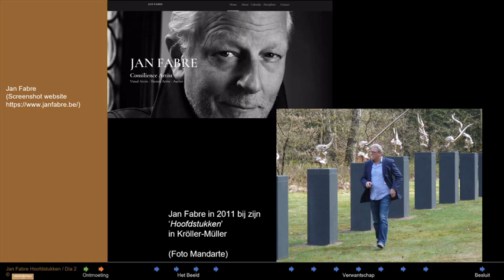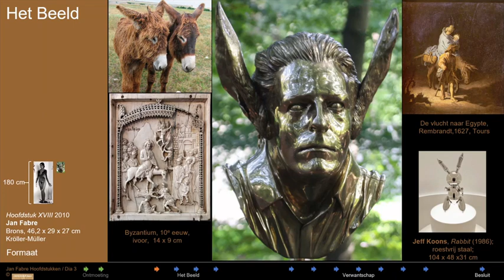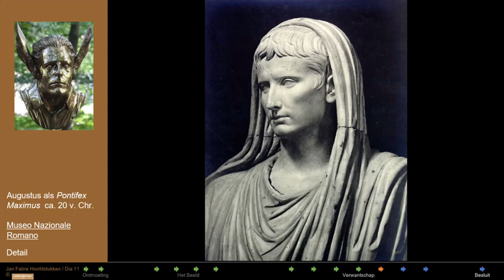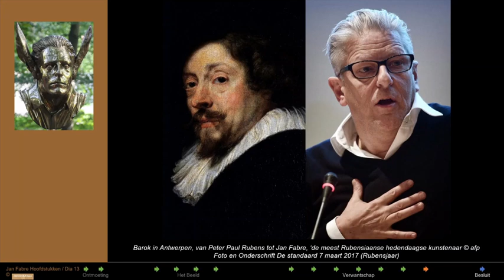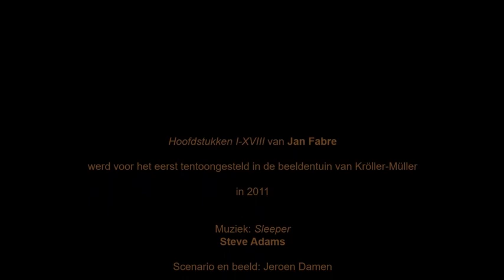Jan Fabre Hoofdstukken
Deze video gaat over zelfportretten, over portretten en over niet-portretten. In de beeldentuin van Kröller-Müller staat een rij sculpturen, een soort zelfportretten, van Jan Fabre. De taalkunstenaar Jan Fabre noemt ze hoofdstukken. Dat is een prachtige titel. Het maakt iets duidelijk: dat ze allemaal behoren tot een serie, zoals de hoofdstukken van een boek samen een boek vormen. Misschien vormen  deze hoofdstukken samen het ware portret van Jan Fabre.